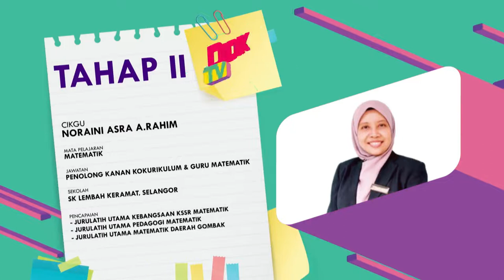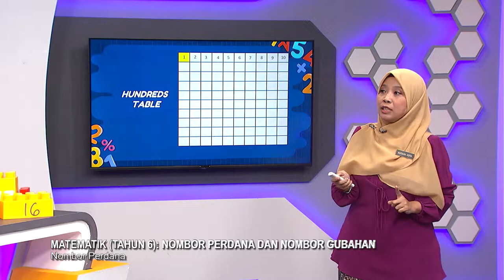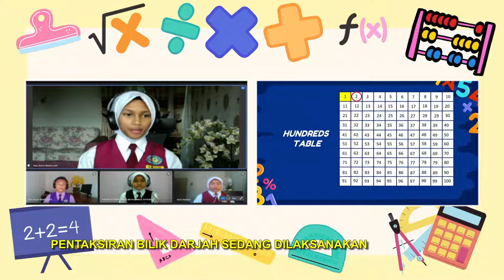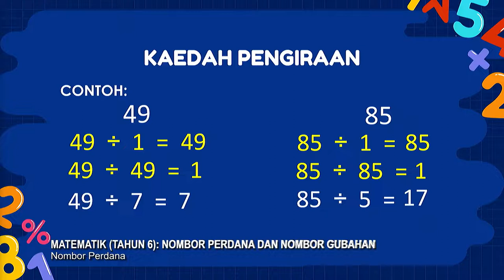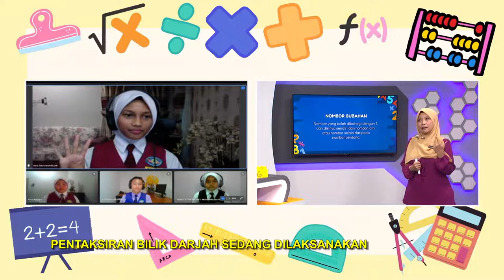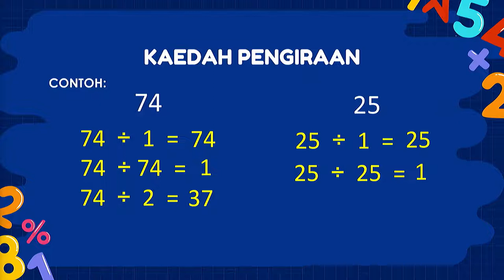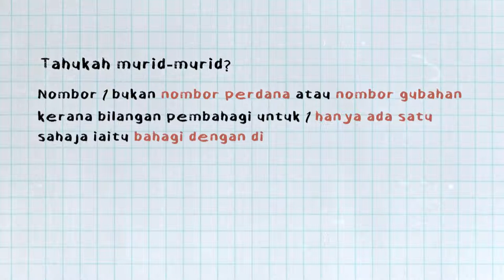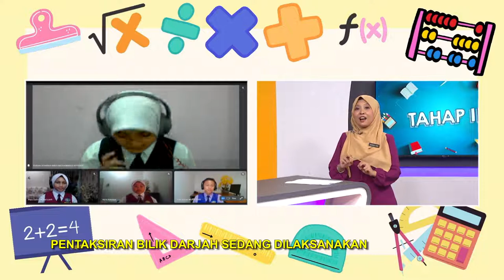DidikTV Tahap II 2022 Ep 1